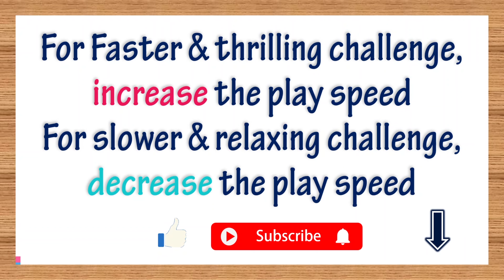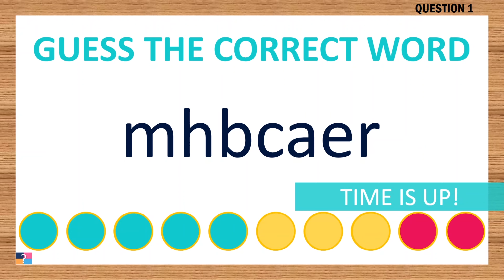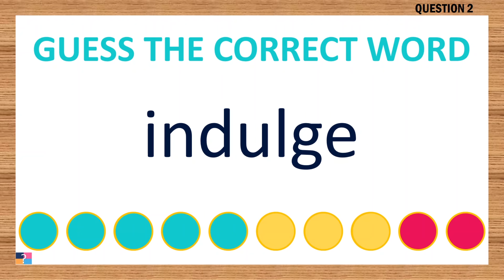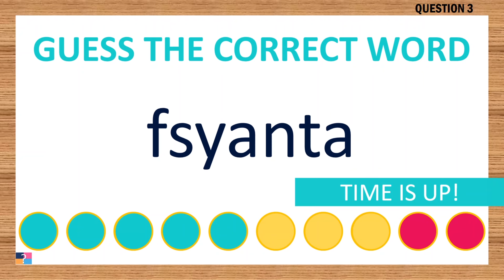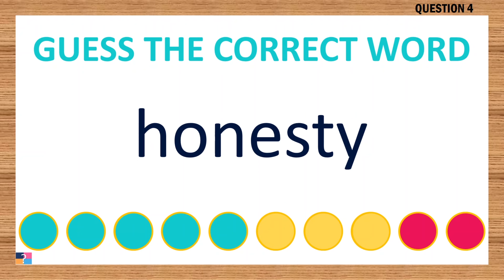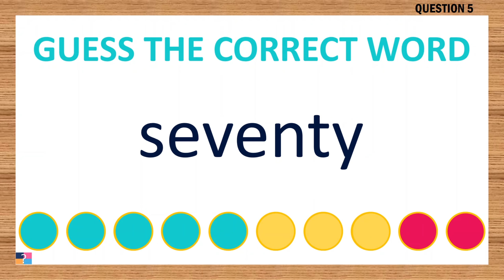[Scrambled Word Game] Can You Unscramble These Words? 7 Letters